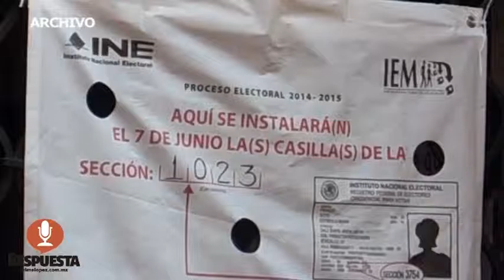TRIFE RETIRA A PRD TRIUNFO EN SAN LUCAS; LO OTORGA A PT